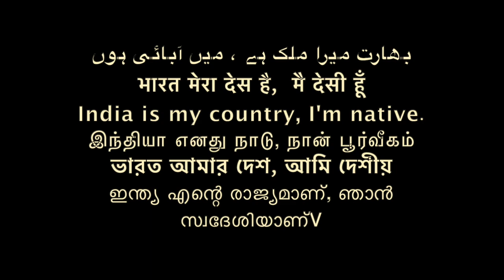बुद्ध का हरियाणा/ अरियाना/Haryana Buddha /Sudhir Raj Singh/Pali